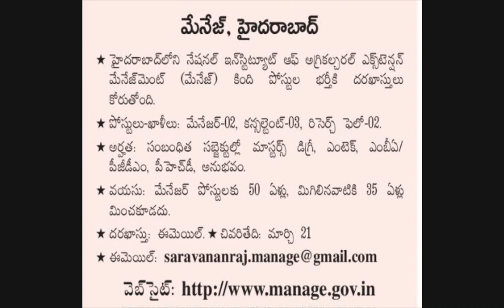Jobs in Hyderabad Apply Now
హైదరాబాద్ లో ఉద్యోగాలు వెంటనే అప్లై చేసుకోండి